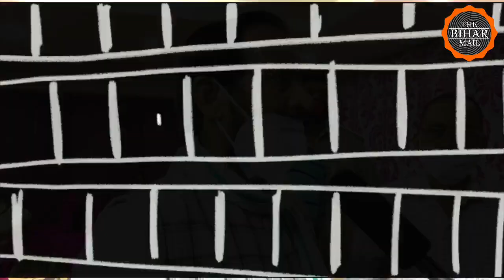बिहार को जातिवादी और सांप्रदायिक गोलबंदी से बचाने की जरूरत- Devendra Yadav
आज पटना में पूर्व केंद्रीय मंत्री यशवंत सिन्हा ने ‘इस बार बदलें बिहार’ विषय पर प्रेस वार्ता की. मौजूदा सरकार की पॉलिसी और कार्यशैली पर प्रश्न चिन्ह खड़े किए. साथ ही आगामी बिहार विधानसभा चुनाव के लिहाज से दखल की बात कही. द बिहार मेल ने मौके पर उनके साथ शामिल पूर्व केंद्रीय मंत्री देवेंद्र यादव से बात की है- देखें वीडियो...